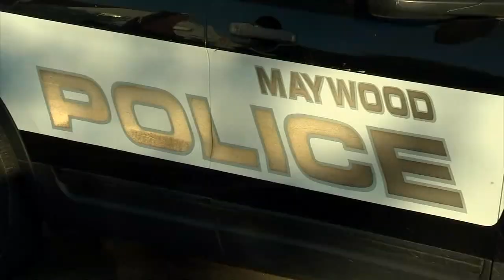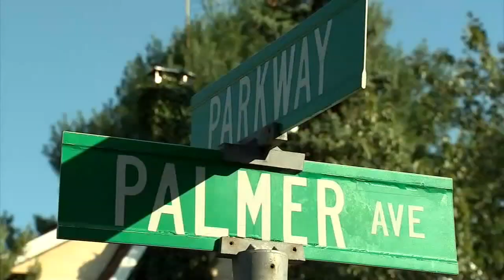Raccoon attacks people, charges at police in New Jersey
A raccoon is being tested for rabies after terrorizing a New Jersey neighboorhood Thursday.

The raccoon reportedly lunged at 82-year-old Roy Demaio, who was sitting on a lawn chair on the 700 block of Palmer Avenue in Maywood around 1:30 p.m. He suffered bites to finger, arm, and leg.

"I felt something clawing or biting at me. I thought it was a dog," he said.

The raccoon was angry while it was biting at his leg. Demaio's blood left prints on the chair.

"About a half hour later, headquarters got another call about children and adults confronted by the raccoon in a backyard," said Maywood Police Sgt. Matt Parodi.

The animal then chased children and adults in their backyard before jumping onto a 72-year-old man's back while he was doing yard work.

NEW HERE? –